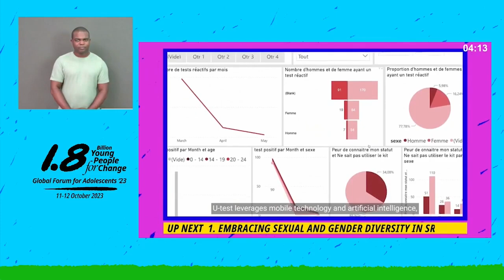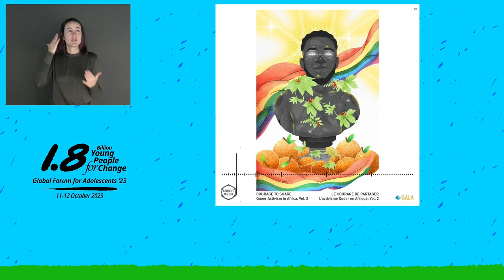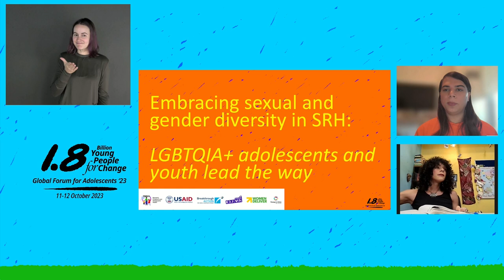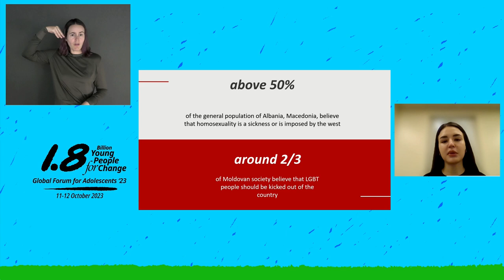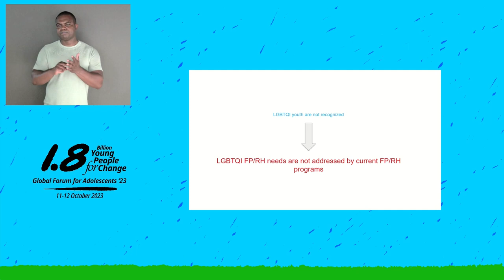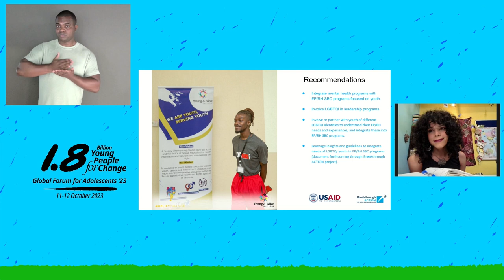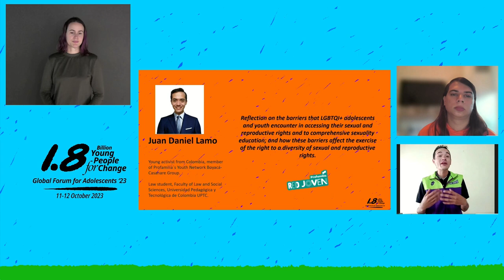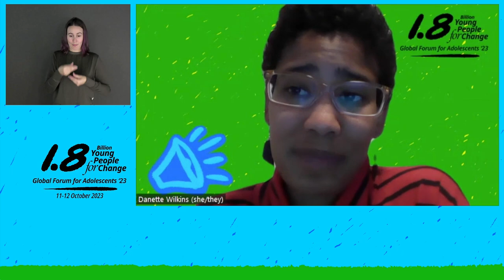Embracing sexual and gender diversity in SRH: LGBTQIA+ adolescents and youth lead the way​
Adolescent sexual and reproductive health (SRH) programs and policies globally must be inclusive of adolescents in all their diversity, especially diversity in sexual orientation and gender identity (SOGI).

In this session, adolescent and youth leaders from around the world will engage in an interactive fireside chat on youth-led approaches to ensure the rights and well-being of LGBTQIA+ adolescents and youth. These approaches include utilizing digital technologies for the mental health of LGBTQIA+ adolescents and youth, their perception of sexual orientation and gender identity diversity, their ability to actively participate in advocacy scenarios, and inclusive SRH programming that goes beyond the gender binary.

The session will seek to demonstrate the importance of young people determining and defining independent decisions and preferences in their lives, acknowledging that young people are capable of taking care of themselves and their well-being, creating protective and safe environments, and developing tools and technologies to lead fulfilling lives.